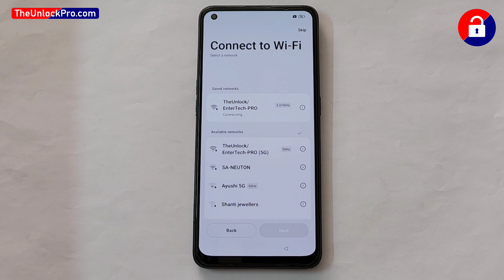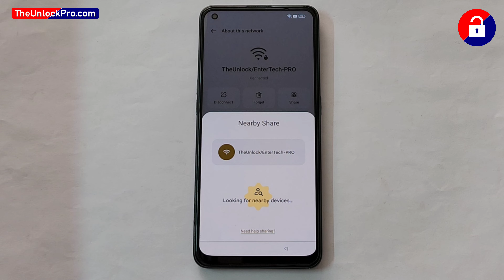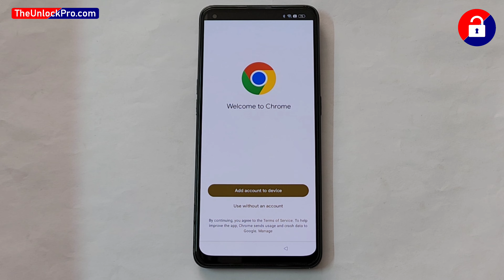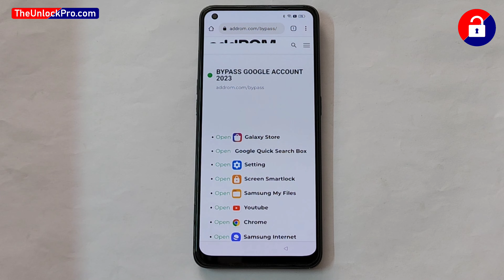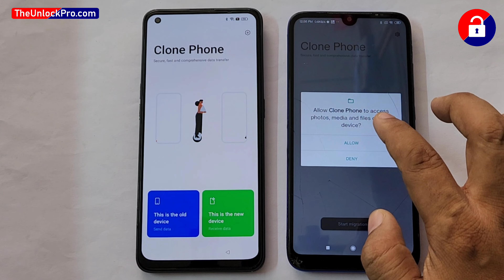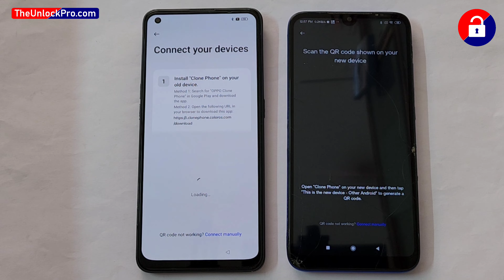Oppo A76 (CPH2375) FRP Bypass (Talkback Not Working) | Latest Update (without pc)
frp remove oppo a76,frp remove pin lock oppo a76,frp remove password oppo a76,oppo a76 frp remove pattern, 2024 , 2023
how to break oppo a76 cph2375 frp lock,
oppo a76 cph2375 frp bypass without pc,
oppo a76 frp bypass using umt,
oppo a76 frp lock  bypass
oppo a76 frp bypass using unlock tool,
oppo a76 cph2375 ka frp bypass kaise kare,
oppo a76 cph2375 ka frp lock kaise tode,
oppo a76 cph2375 ka frp lock kaise hataye,
how to bypass frp lock oppo a76,
how to break oppo a76 frp lock,
oppo a76 frp bypass without pc,
oppo a76 cph2375 google account lock remove,
how to bypass frp lock oppo a76 cph2375,
oppo a76 cph2375 frp bypass android 11 update,
oppo a76 frp bypass without any box,
oppo a76 asking old gmail,
oppo a76 cph2375 ka google account lock kaise tode,